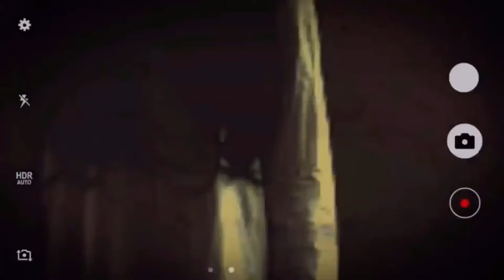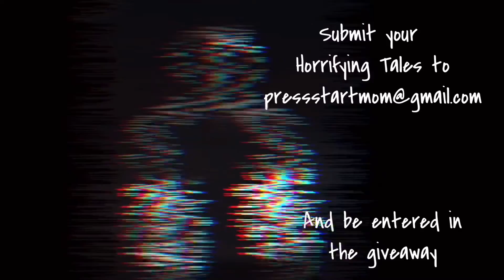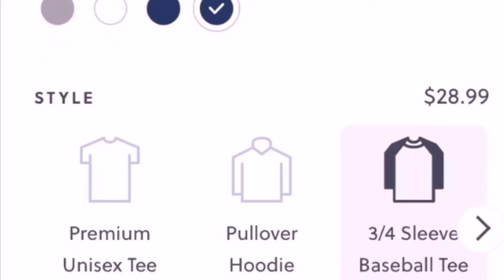The Owner (Spooptober 2021)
New homes aren’t always a dream come true…..

Don’t forget to send me your stories!!!